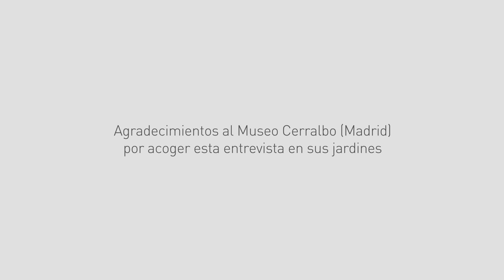Consejos de la actriz Sara Escudero para 'perregrinos'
¿Tienes un perro pero no te decides a hacer el Camino con él? La actriz y presentadora Sara Escudero nos ofrece unos útiles consejos para ‘perregrinar’ este verano. Sara ha vivido momentos inolvidables con sus dos perros Golden Retriever en las tres ocasiones en las que ha realizado el Camino Francés. En el vídeo comparte sus experiencias y recomendaciones para peregrinar con perros.

En la sección ‘Para el peregrino’ de la página web del Consejo Jacobeo, el viajero también puede encontrar toda la información práctica para realizar el Camino de Santiago durante la crisis sanitaria COVID-19, información sobre la señalización oficial del Camino y guías prácticas sobre medidas de emergencia o seguridad vial. Además, hay un enlace para descargarse la aplicación Alertcops de la Policía Nacional y la Guardia Civil para poder peregrinar con seguridad. A través de esta app se puede alertar de delitos, compartir la ubicación con las fuerzas de seguridad en caso de emergencia o recibir avisos de seguridad ciudadana.